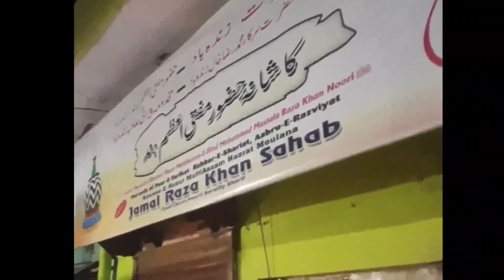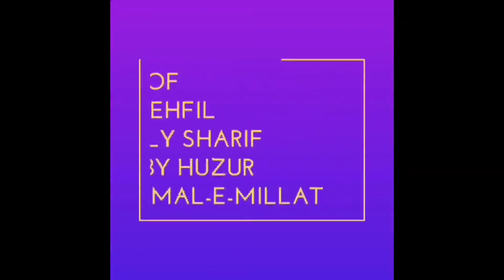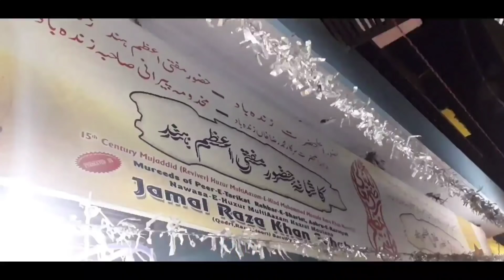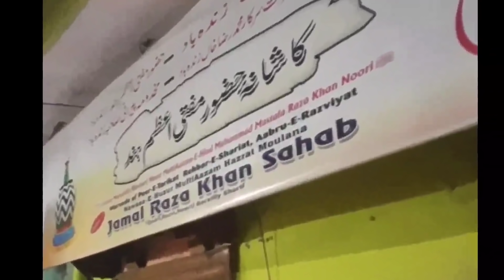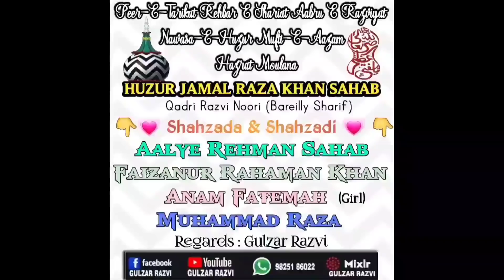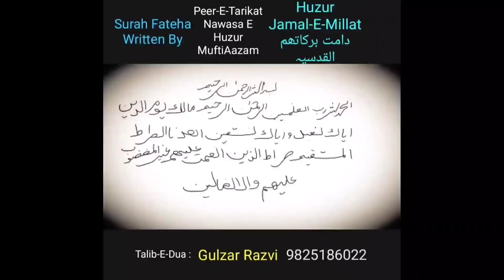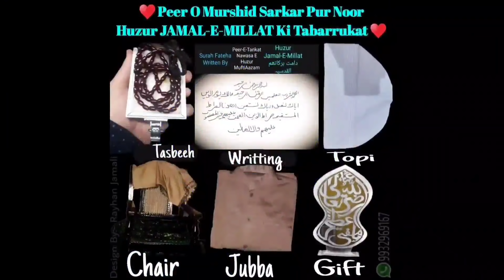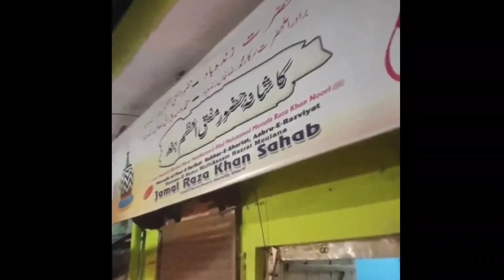Latest Bayan of Huzur Jamal-E-Millat | History of Noori Mehfil at Bareilly sharif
Title Here
history of noori mehfil
What You will Watch in this Clip by Gulzar Razvi ?
1) Points Here
◾ azamat e muftiaazam
◾ when the mehfil started
◾ how many years passed
◾ about mehfil
◾about huzur jamal e millat

What's Next?
The next of This Video is Coming Soon With so be connected to us

- - - - - - - - - - Download our Islamic APPs from Playstore - - - - - - - - - -

- - - - - - - - - - About Us  - - - - - - - - - -
 About: Gulzar Razvi is a YouTube Channel, where you will get Islamic videos regularly. We follow the rules and faiths of Maslak e Aalahazarat.